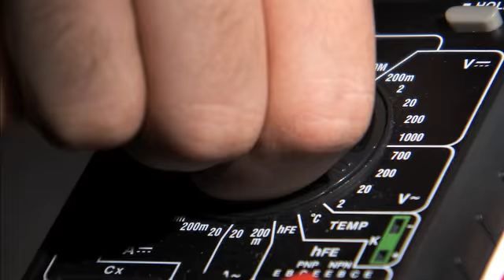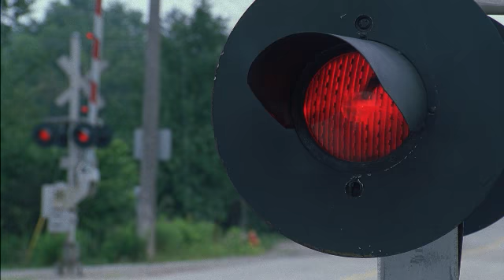You Turn it On.wmv